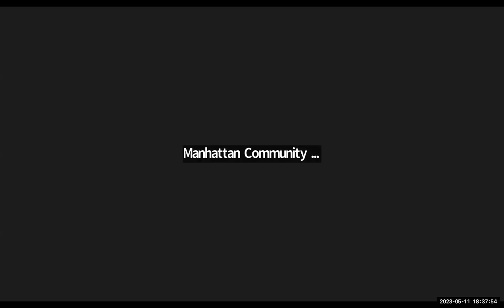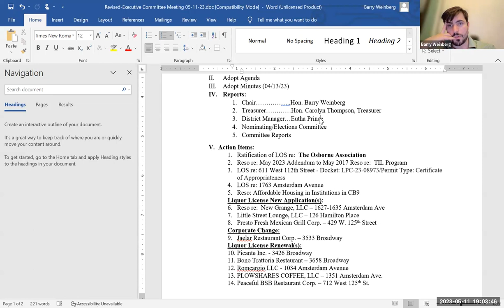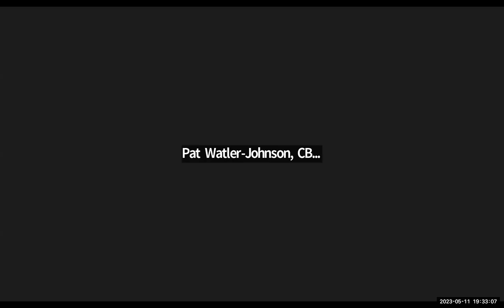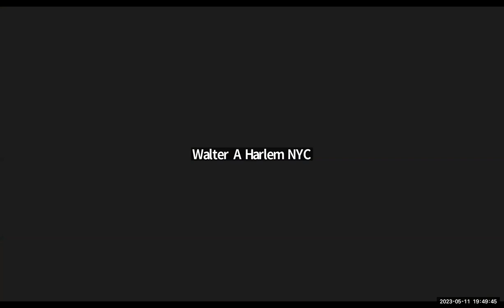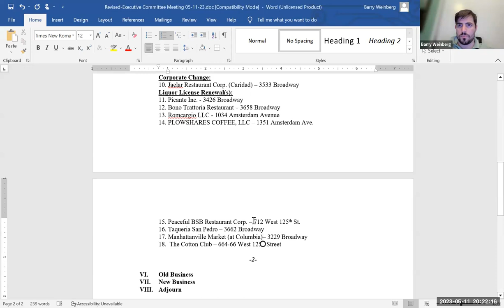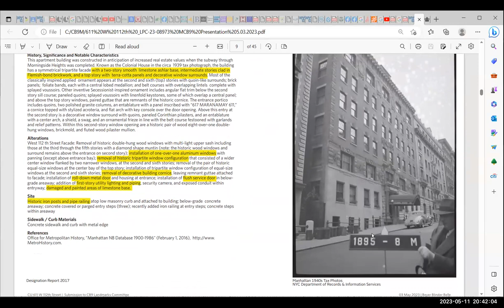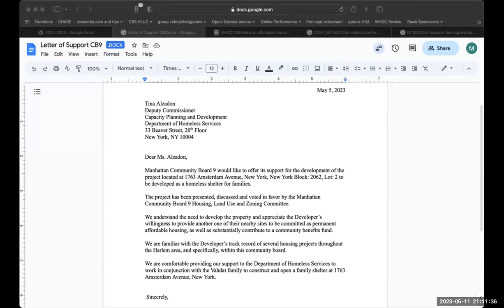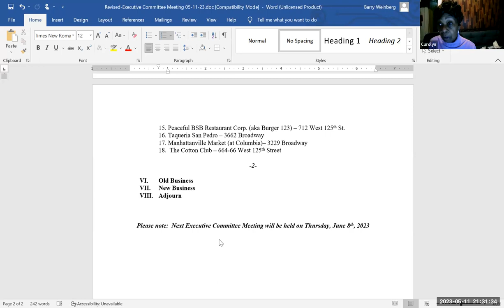MCB9 Executive Committee Meeting May 2023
On Thursday, May 11, 2023, Manhattan Community Board 9's held it's regularly-scheduled Executive Committee Meeting